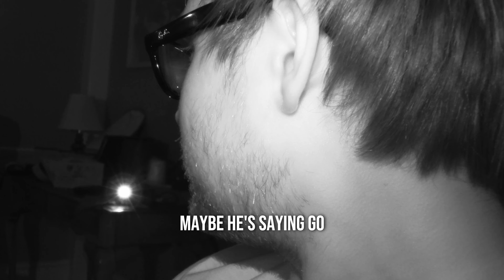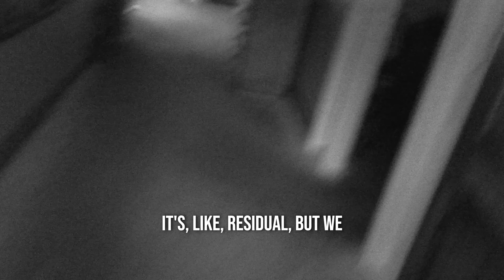OVERNIGHT at Haunted Colonial Inn - 1700s Haunted Hotel in Concord MA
In this video, we go overnight at Concord's Colonial Inn in Massachusetts and catch some amazing evidence while investigating the hotel for paranormal activity! We document everything in this exciting finale to RIP Season One!